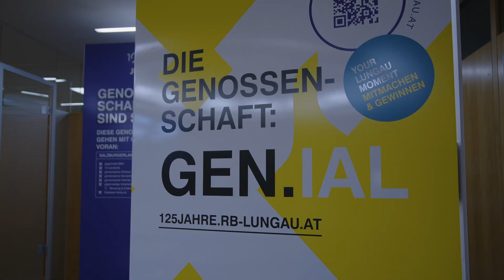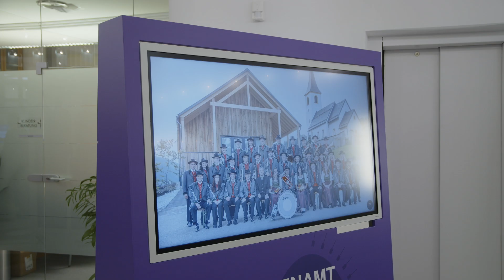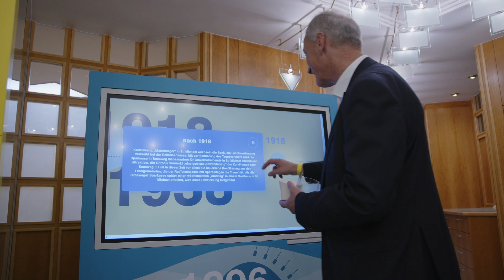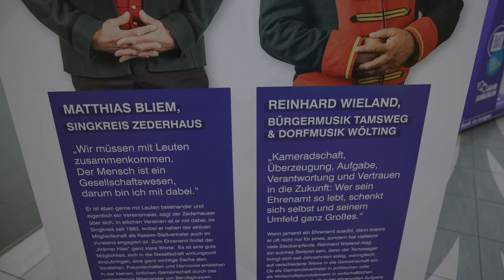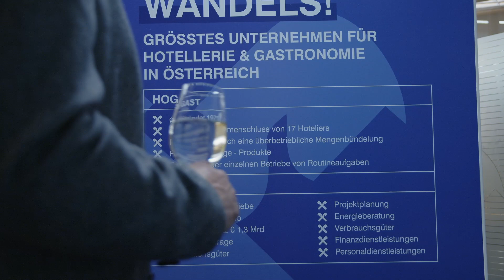125 Jahre Raiffeisenbank Lungau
Ausstellung